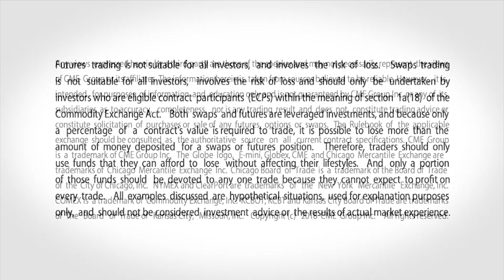November 1 Energy Commentary: Larry Shover